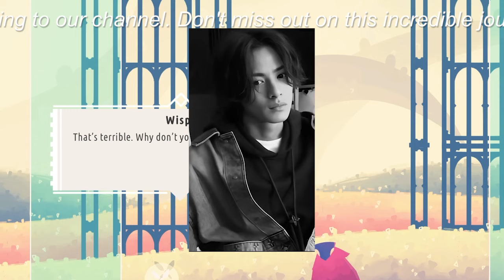【平野紫耀】平野紫耀とRIEHATA氏のコラボによって生まれた矛盾したファンの反応